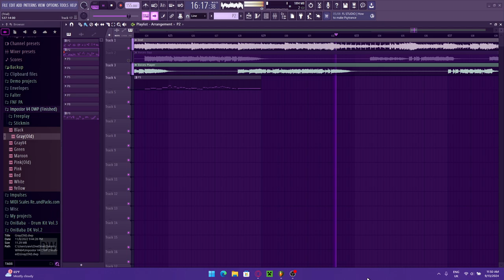[WIP FLP #1] Omnipresent Noimix V2 (For Impostor Mix Read Desc)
Hello everyone, i need help with impostor mix Omnipresent V2, can someone wanna help me?
Need Coding And Charting Own Parts?
Please, Check me on Discord:ZlockSlayer#6935
Song By:@Noichi